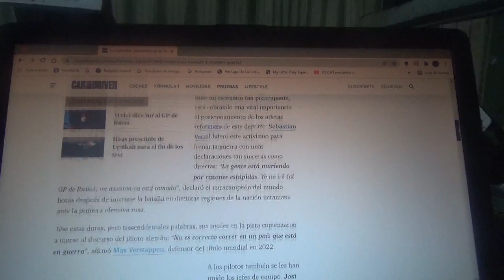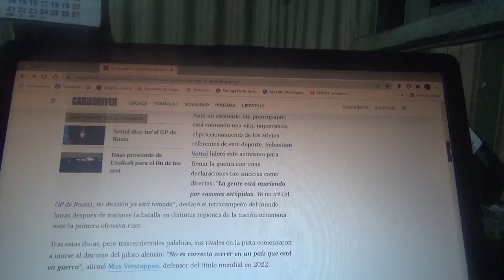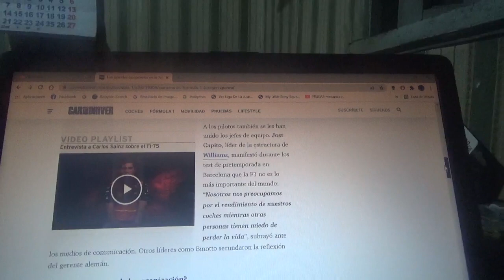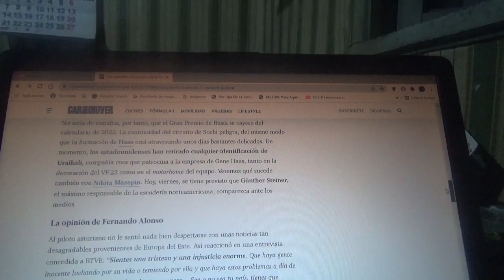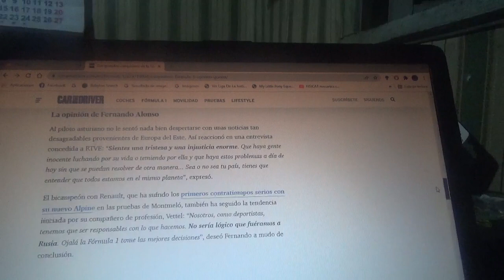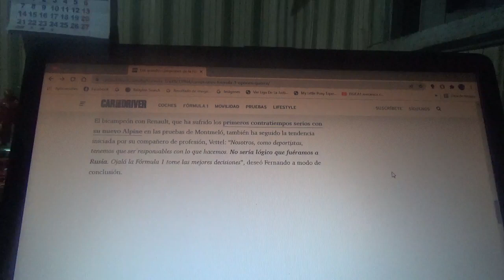Los grandes campeones de la F1 también están en contra de la guerra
Las grandes figuras como el español Fernando Alonso el alemán Sebastian Vettel o el actual defensor de campeonato el neerlandés Max Verstappen tampoco apoyan al gobierno ruso por invadir y destruir el territorio ucraniano